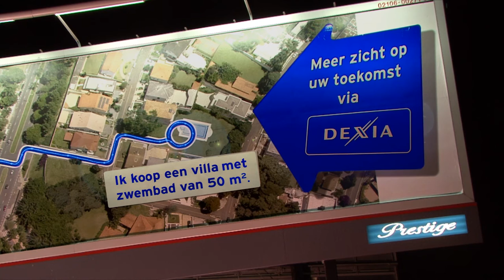JCDecaux Belgium: Innovate for Dexia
JCDecaux Innovate campaign for Dexia. Realised in Belgium.